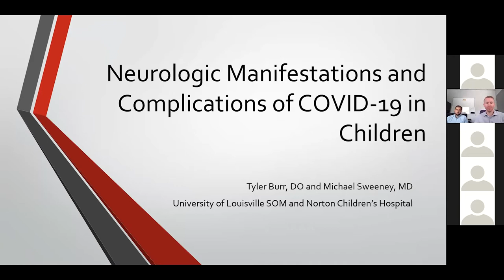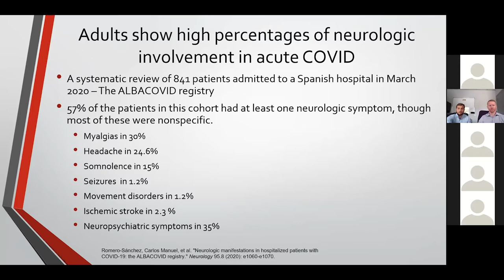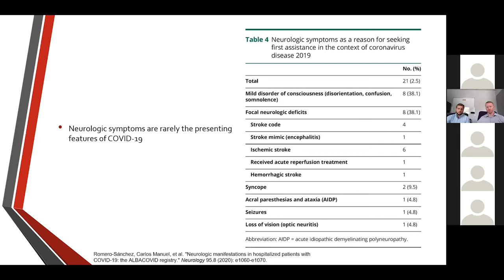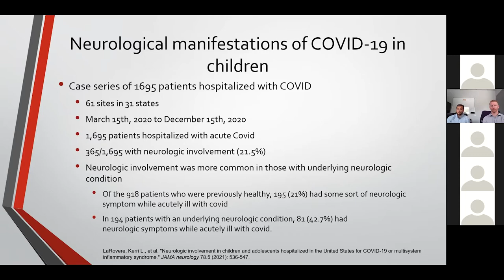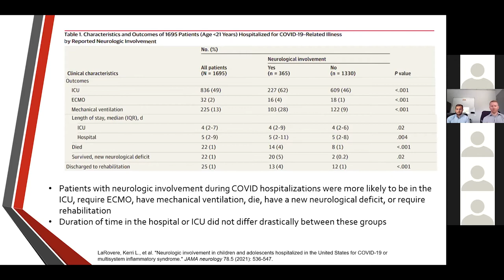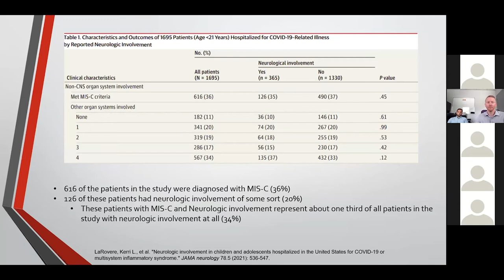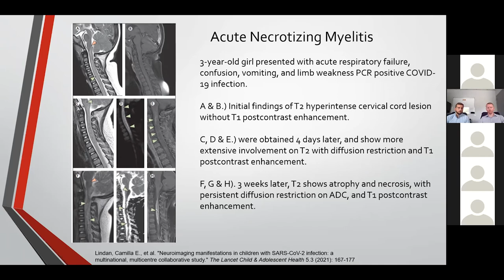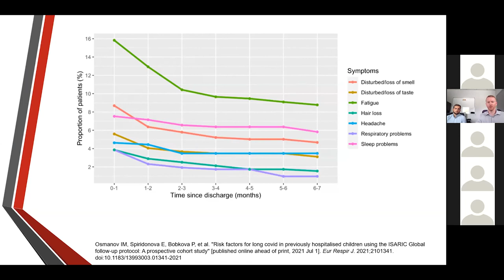2021 Child Neurology Update (Enduring): Neurological Complications of COVID-19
Enduring Activity: 2021 Child Neurology Update
“Neurological Complications of COVID-19”
Target Audience
This activity is designed for Child Neurology, Physical Medicine and Rehab, Pediatrics, Orthopedics, Neurosurgery, and
Neuroradiology healthcare providers.
Physicians and practitioners need a venue to stay up-to-date on the newest diagnostic and treatment guidelines in
pediatric neurologic diseases. Practitioners need to become familiar with caring for children with a variety of neurologic
diseases, including the latest therapeutic advances and recommendations.
Objectives
At the conclusion of this offering, the participant will be able to:
1. Discuss initial / early concerns for neurologic involvement of COVID-19.
2. Discuss potential pathogenesis of SARS-CoV-2 in the nervous system.
3. Discuss neurologic involvement in children with acute covid.
4. Including in the MIS-C subset.
5. Review imaging findings associated with SARS-CoV-2 infections in children.
6. Discuss manifestations of "Long COVID" in children.
Faculty
Tyler Burr, D.O.
Child Neurology Resident, PGY-4
UofL School of Medicine
Michael L. Sweeney, M.D.
Child Neurologist
Assistant Professor
Norton Children’s Neuroscience Institute
Relevant Financial Relationships
Faculty
Planners
Dr. Vinay Puri has relevant financial relationships with Neurelis and Eisai for his roles on the advisory board and
speaker’s bureau.
No other planners have any relevant financial relationships to disclose.
All relevant financial relationships have been mitigated.
Accreditation
Norton Healthcare is accredited by the Kentucky Medical Association to provide continuing medical education for
physicians.
Designation
Norton Healthcare designates this enduring material for a maximum of 0.5 AMA PRA Category 1 Credit(s)™. Physicians
should claim only the credit commensurate with the extent of their participation in the activity.
Date of Original Release | August 2021
Course Termination Date | August 2023
Resources
Neurologic manifestations in hospitalized patients with COVID-19: The ALBACOVID registry
Comparison of Severe Acute Respiratory Syndrome Coronavirus 2 Spike Protein Binding to ACE2 Receptors from Human,
Pets, Farm Animals, and Putative Intermediate Hosts
Imaging Findings in Multisystem Inflammatory Syndrome in Children (MIS-C) Associated With Coronavirus Disease
(COVID-19)